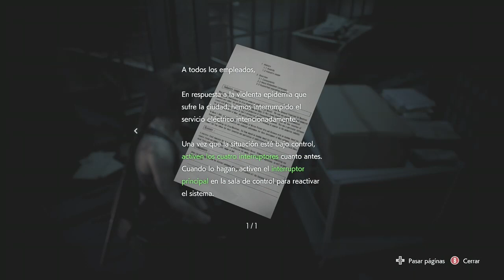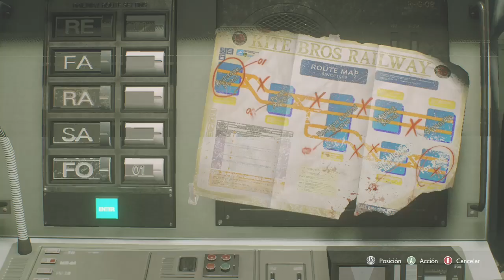resident evil 3 ramake parte 2